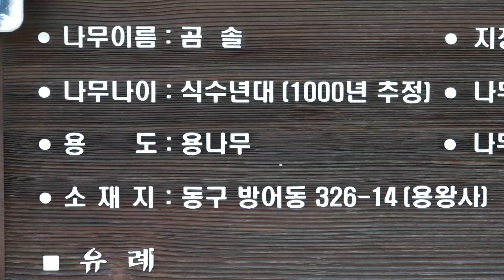겨울엔 이거 먹어줘야지! '참가자미회 &물 메기탕'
[발품식객] 참가자미, 물메기탕

뽀얀 살의 싱싱한 참 가자미, 맑은 국물 시원한 물 메기탕

[맛집정보]경북횟집
주소: 울산 동구 중진길 39
영업시간:매일 09:00 - 22:00